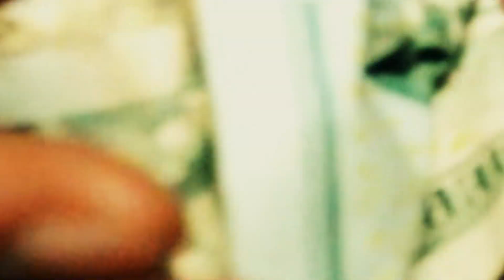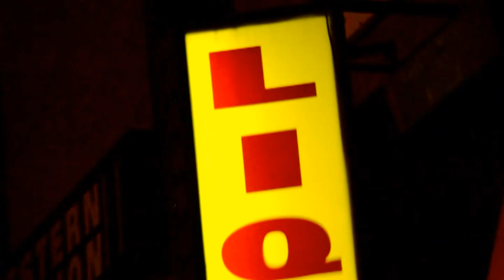AimZ "2ND TO NONE"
Any Given Moment Ent. Dir by JBFilmz83